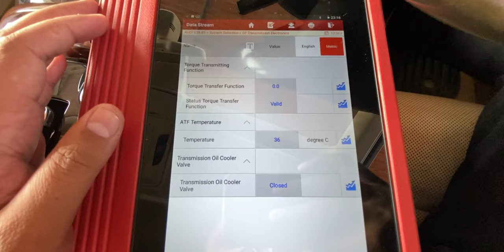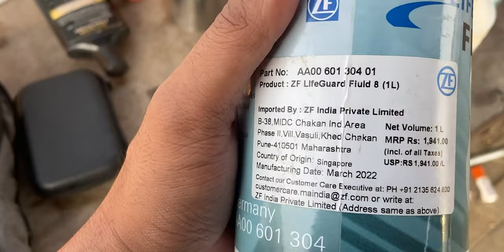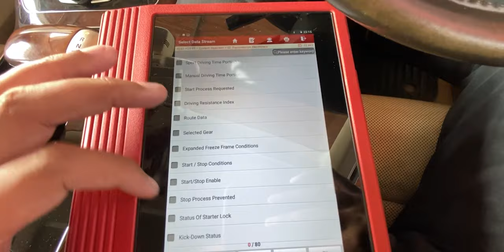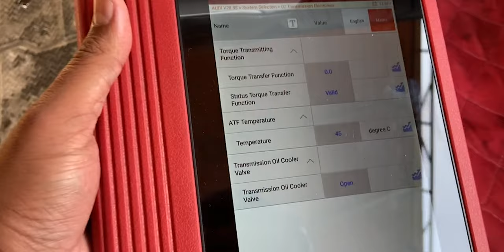Maintain Your Audi's Performance: A8L ZF Transmission Service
In This Video We Are Going To Change Lifetime ZF 8 Transmission Service Oil.
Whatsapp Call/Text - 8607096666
On This Channel I Help Car Owners To Maintain Their Cars At Home With Videos On Car Diy’s, Maintenance, Scanning And Coding.
Amazon Links For Products Used In This Video :-
1. OBD2 Scanner
For India For Other Countries
2. Tool Kit
3. Microfiber Cloth
4. Gloves
Gear I Use For Youtube :-
- Editing Software
Follow For Behind The Scenes & More :-
0:00 Overview & Intro
0:31 Myth About ZF Lifetime Sealed Transmission
1:07 ZF Transmission Filter, Oil Specs & Details
2:04 How To Remove Transmission Pan & Fluid
4:43 Comparing Old & New Transmission Filter
5:09 Installing The New Filter & Pan Gasket
6:27 First Initial Fill Of Transmission Fluid
6:57 Going Through Each Gear & Monitoring Oil Temp
7:57 Second Fill At 45 Temp (Engine Running)
8:12 Test Drive & Further Details
8:38 Outro